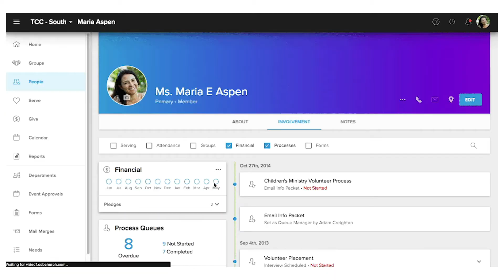Video Announcements - January 27th, 2019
Community Church video announcements with Anna Aronson.